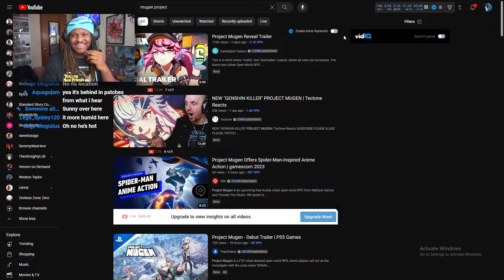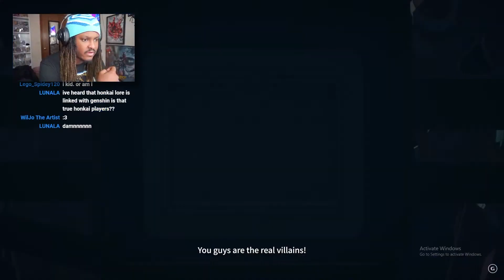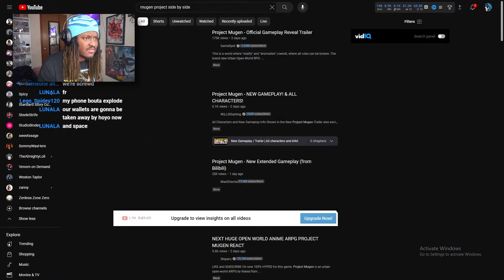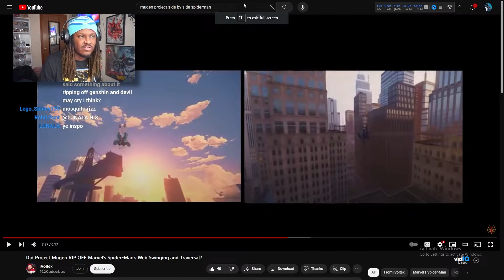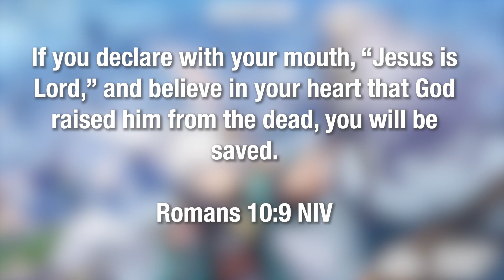GRAND THEFT AUTO: GENSHIN IMPACT?! Project Mugen PV Trailer Reaction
This Game Looks Like GRAND THEFT AUTO: GENSHIN IMPACT?! Project Mugen PV Trailer Reaction

Project Mugen is an urban, open-world RPG game set in a world reminiscent of Earth, where urban legends become reality and humans coexist with the supernatural. Players step into the role of an Esper, known as the “Infinite Trigger”, and must navigate through vibrant cities, confronting anomalies and supernatural occurrences that threaten the balance of this unique urban paradise.

I try to keep my language clean, but keep in mind that what defines a "dirty word" is different from person to person.